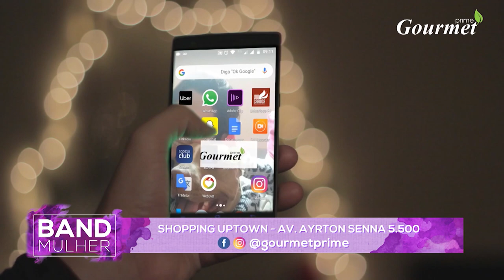MODA FITNESS - Band Mulher Rio com Gardênia Cavalcanti - Sexta 08/11/2019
TEMAS DO DIA:
- Moda Fitness
- Unha Degradê
- Salada de Pepinos
- Projeto Verão 2020

HORA DO CAFÉ:
- Elenco da peça 'Paraíso Perdido'

PGM331